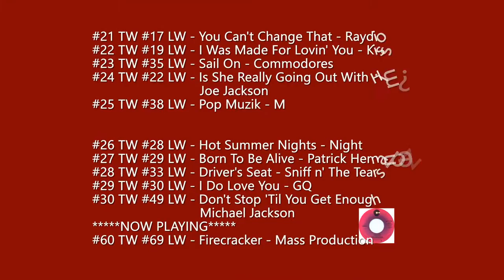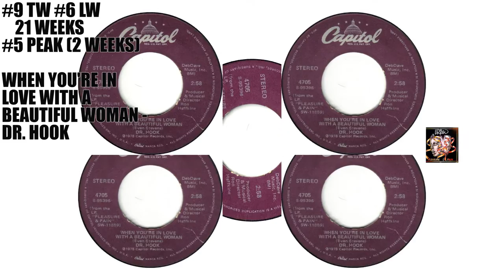Cashbox Fast Top 20 September 1, 1979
Hello all ! and how is everyone doing this fine, hot, summer day in August ? Everybody keeping cool ? Not that I care. or do I ? I want to say I care. I should care. OMG I am so HIGH ! I don't know what i'm talking about. Great to be back on YouTube :) It has been the weirdest summer for me. Not just once, but two times this year, a tornado has come so close to hitting my house. You wouldn't believe how close. One street over. TWICE ! I'm starting to think that witch in Hugo, Ok really did put a spell on me or slipped some kind of root in my drink when I wasn't looking. The witch claimed she could turn into a wolf and there sure was a lot of howling going on last week. Coincidence ? Other than throwing her in a wood burning stove, I don't know how else to get rid of her. A lightbulb just went off in my head !!! Ok Google. find wood burning stove !

In case you missed mungojerry311's latest video . Here is the link to his Cashbox Fast Top 20 from June 27, 1964 which includes hits by Elvis Presley, The Beach Boys and Barbra Streisand who just happens to be in this video too ! And he has ditched his Windows Movie Player and what a difference .You may take a look right Just copy and paste the link in your browser and let mungojerry311 take you waaaaay back to the boppin' 60's ! But don't be too eager to hit that link just yet .you have to watch my video too :). What ? .did I stutter ?